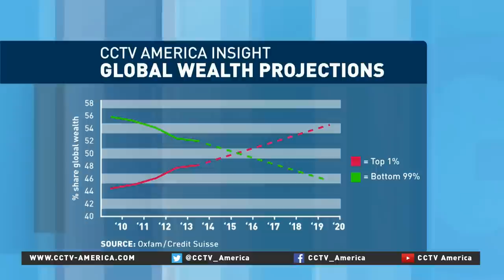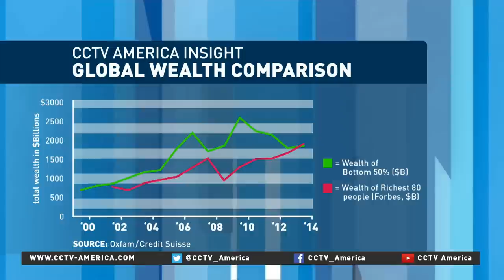Deborah Hardoon of Oxfam Int'l discusses global wealth inequalities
CCTV America interviewed Oxfam researcher Deborah Hardoon about the organization's recent report on global income inequality.